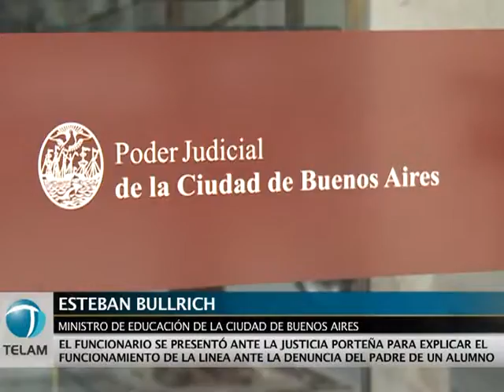Bullrich defendió el polémico 0800 y dice que seguirá funcionando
El ministro de Educación de la Ciudad Esteban Bullrich compareció ante la justicia contenciosa administrativa porteña para brindar explicaciones por el funcionamiento del 0800 para la denuncia de "actividades políticas" en la escuela, a partir de una denuncia presentada por el padre de un alumno.

Al término de la audiencia, Bullrich defendió el funcionamiento de esa línea telefónica a la que calificó de "canal de comunicación entre la ciudadanía y el ministerio de educación" y anticipó que en veinticuatro horas se le entregará a la jueza toda la información requerida respecto de su funcionamiento.